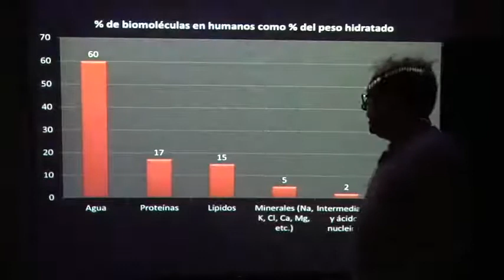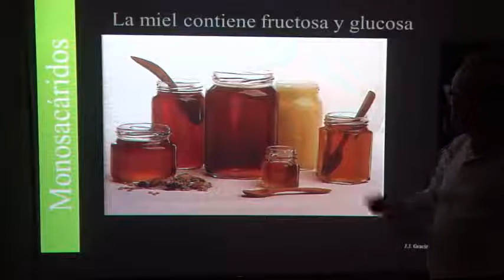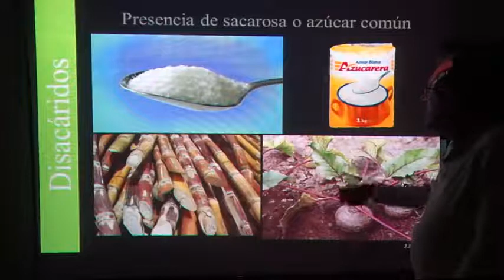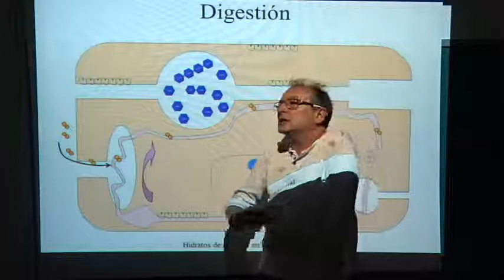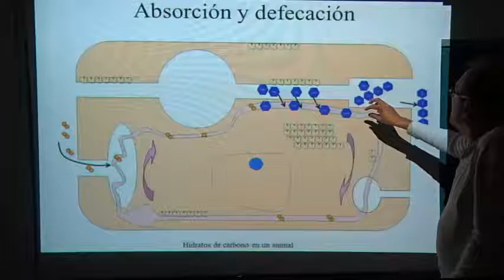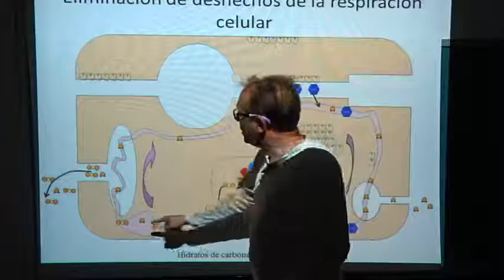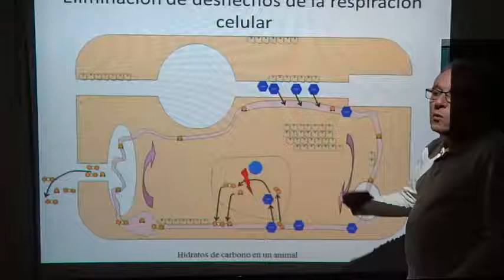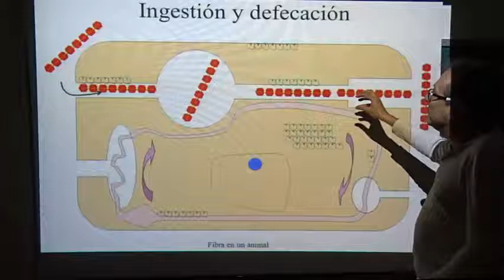NUTRICIÓN: GLÚCIDOS O HIDRATOS DE CARBONO EN UN ANIMAL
Los glúcidos, carbohidratos, hidratos de carbono o sacáridos son biomoléculas compuestas por carbono, hidrógeno y oxígeno, cuyas principales funciones en los seres vivos son el brindar energía inmediata y estructural. La glucosa y el glucógeno son las formas biológicas primarias de almacenamiento y consumo de energía2 ; la celulosa cumple con una función estructural al formar parte de la pared de las células vegetales, mientras que la quitina es el principal constituyente del exoesqueleto de los artrópodos.

El término "hidrato de carbono" o "carbohidrato" es poco apropiado, ya que estas moléculas no son átomos de carbono hidratados, es decir, enlazados a moléculas de agua, sino que constan de átomos de carbono unidos a otros grupos funcionales como carbonilo e hidroxilo. Este nombre proviene de la nomenclatura química del siglo XIX, ya que las primeras sustancias aisladas respondían a la fórmula elemental Cn(H2O)n (donde "n" es un entero ≥ 3). De aquí que el término "carbono-hidratado" se haya mantenido, si bien posteriormente se demostró que no lo eran. Además, los textos científicos anglosajones insisten en denominarlos carbohydrates lo que induce a pensar que este es su nombre correcto. Del mismo modo, en dietética, se usa con más frecuencia la denominación de carbohidratos.

Los glúcidos pueden sufrir reacciones de esterificación, aminación, reducción, oxidación, lo cual otorga a cada una de las estructuras una propiedad específica, como puede ser de solubilidad.